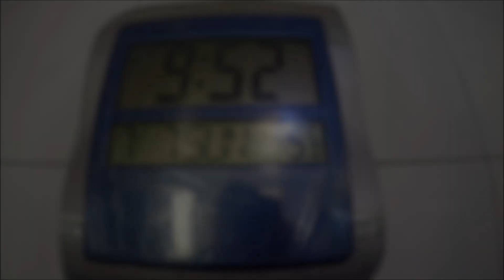FRIO E GEADA - JULHO 2019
Vídeo para registrar o frio que fez esses dias.